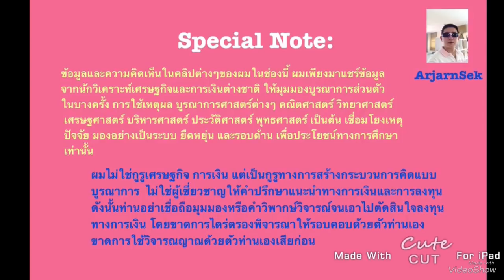การก่ออาชญากรรมทางสงครามที่UNSCไม่ได้ยิน?!!! มีเพียงหนทางเดียวต้องโต้ตอบด้วยกำลังทางทหาร?!!!